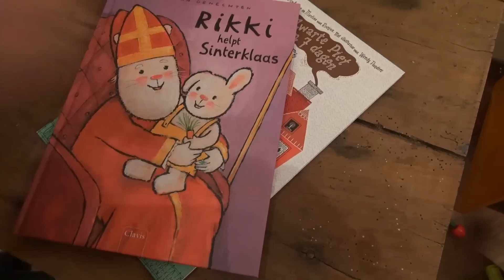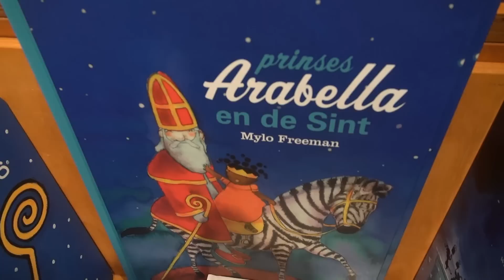Naamloze hulpjes voor Sint bij de Zevensprong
Tilburg-Anja Snaterse en Barbara van Gaal van de Tilburgse kinderboekenwinkel de Zevensprong in de Nieuwlandstraat heeft het pietenprobleem op  een bijzondere manier opgelost. ‘Klanten vroegen naar Zwartepieten boeken en waren beledigd dat wij ook Wittepieten boeken hebben en andersom. Vandaar meer Sinterklaas dan Piet in onze etalage. De Sint is welkom maar ook HIJ-WIENS-KLEUR-NIET-GENOEMD-MAG-WORDEN, dus is iedereen weer tevreden. Heisa en gedoe om niks' lacht Anja Snaterse.  Iedereen is lovend over de oplossing van het pietenprobleem, of hoe heet hij ook alweer?